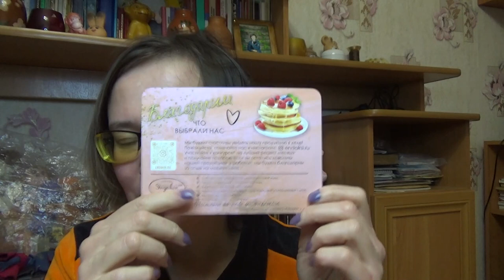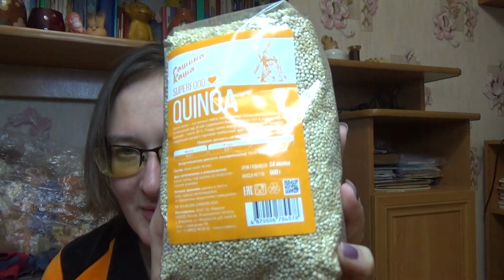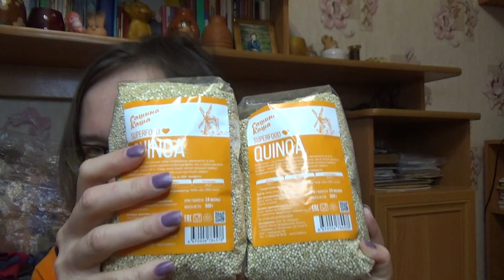Киноа и чечевица с Wildberries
Артикулы с Wildberries:
чечевица красная - 42624956
киноа белая - 31248046

Если хотите мне что-то прислать или написать письмо::
152616, Ярославская обл, г. Углич,  Косырева Ольга Игоревна, до востребования ;-)